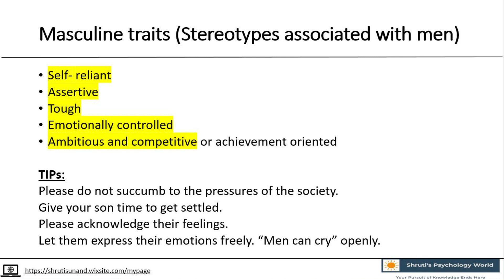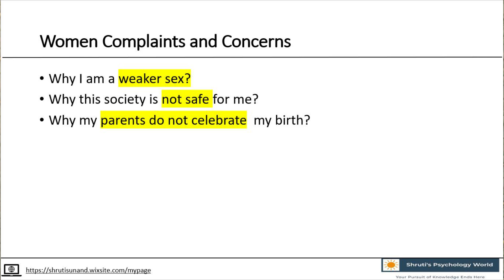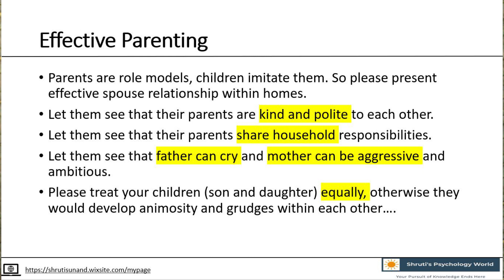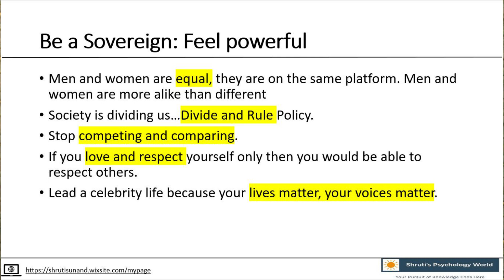Breaking Stereotypes: Redefining Men and Women